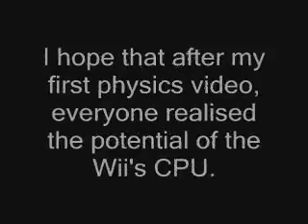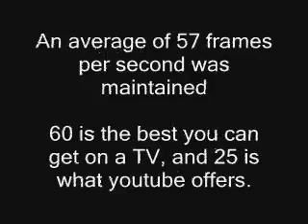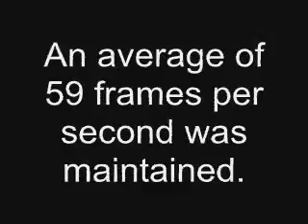Elebits: Wii Physics Test 2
Story time! One of my friends (not giving names) was the first one I heard making up the whole "Wii can't do good physics" thing, so I showed him my previous example of putting a crapload of objects and then doing funky stuff with it, but the first noticable thing was that there was lag, and since the lag was as bad as 21 frames per second, a game that hardware-stressing would be unplayable. So I found a sweet spot where everything goes at about 60 frames per second, and went from there.

Same as before, this is only the Wii's best in physics and not graphics. Games like super mario galaxy run at 60 frames per second and without framerate problems, but have better graphics too. Look at Sonic and the Secret Rings if you want to see water physics, particularly the Pirate Storm and Sand Oasis levels. Furthermore, Elder Scrolls IV: Oblivion had physics GLITCHES in which the developers did not make good collision detections and objects would possibly fall right through other objects. There are framerate drops in Oblivion, particularly area effect fireballs and people (Oblivion uses ragdoll physics meaning when a person dies, instead of going through an animated sequence of dying, they would flop over as they would in real life), and especially when objects near 100. Oblivion uses the Havok Engine: version 2 was supposed to fix the rough 5-picture-slideshow physics, so i'm leaning toward a guess that oblivion runs at a version of havok before 2. to compare, half life 2 for the original xbox runs on version 1.8.3.

The Havok Physics Engine is being used for some big names in gaming, including Bioshock, Heavenly Sword, Killzone 2 (if you call it a big name), Halo 3, Super Smash Brothers Brawl, etc. While the exact VERSIONS of this same physics engine is unknown, you can expect good physics to come on ALL next-generation videogame consoles. Havok 4.5 has also been announced and supports all 3 next generation consoles and is said to run 5-10x faster than version 4.0. Now I'll admit the Wii's best in physics is far below the PS3's best and Xbox 360's best, but that does not mean accuracy has to be sacrificed. The Wii can still handle tons of physics interactions and fully accurate physics with better graphics.

And a happy 4th. of July for those that live in America. Have a good one! :)

INACCURACIES:

1: 163 blocks were used. With the drawers and doors, 172. with the 1 vacume laser that also flys around in the room, 173.